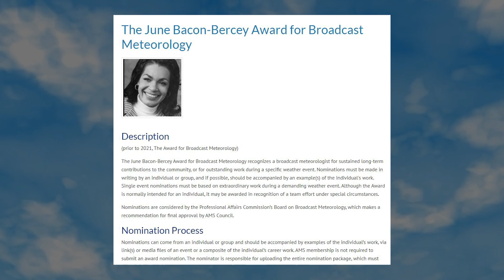June Bacon-Bercey: America's First Female TV Meteorologist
Paying tribute to the trailblazer of meteorology, June Bacon-Bercey. Her unwavering dedication and high standards continuously inspire us. Join us in honoring her legacy this BlackHistoryMonth. ⛅🙌🏾